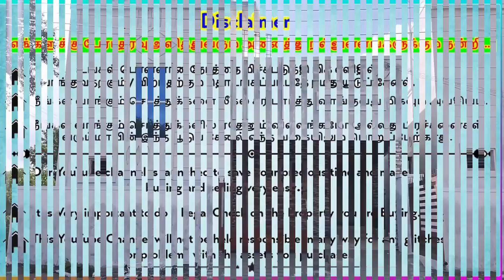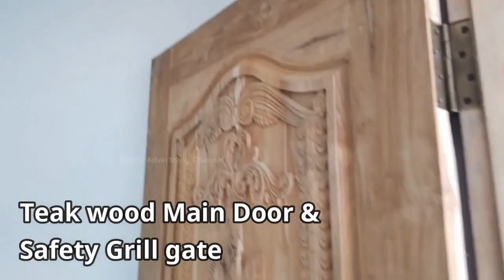💥👌கூடுவாஞ்சேரியில் 2Bhk கிழக்கு பார்த்த தனிவீடு.! | 😍2Bhk house for sale in Guduvanchery,Chennai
👉COST : 48 Lakhs ( Negotiable )

👉LOAN FACILITY : 80% Available

👉3 PHASE EB

👉 CAR PARKING

👉COMPOUND WALL

Dear friends,

Regards,
Digital Advertising Channel.